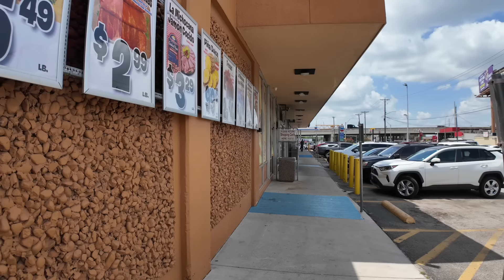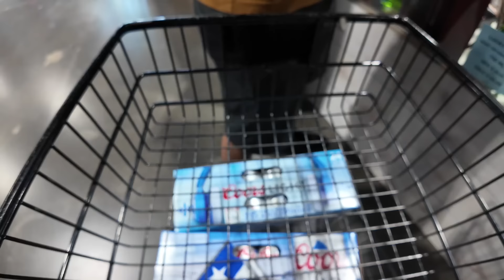Día de mi FESTEJO😍 Vamos a buscar las cosas para los TACOS🌮 Hicimos el trago de SANDIA🍉